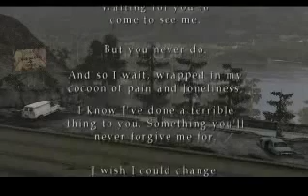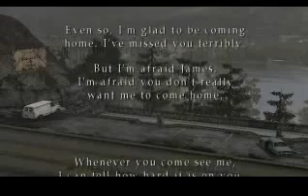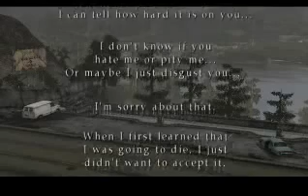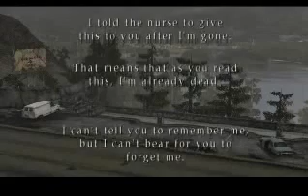Silent Hill 2 Finale 'Maria'